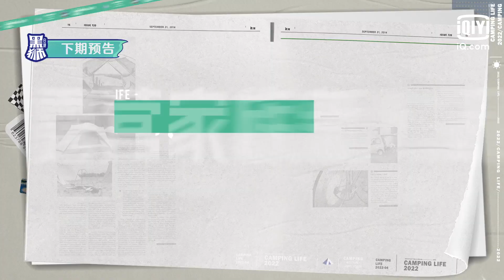EP7预告：露营家族首次体验自驾露营 王子异现场扮鬼脸包袱掉一地 一起露营吧 EP6 花絮 | CAMPING LIFE | iQiyi综艺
《一起露营吧》全集iQIYI综艺全球上线！登录iQIYI国际版或下载iQIYI国际版APP，还有更多独家资源等着你：

从忙碌的都市生活中抽身，与大自然来一场完美邂逅。跟三五好友一起，去往城郊、海滩、雨林、沙漠……用潮流和年轻的态度探寻人与自然和谐相处的奥义，在温暖治愈的氛围下感受世界的美好。露营家族#陈伟霆 黄雅莉 王子异 杨迪 钟楚曦 章若楠 已全员集合完毕，小助理#廉斯嘉 也已就位，让我们一起出发吧，“潮外看，趣生活”！